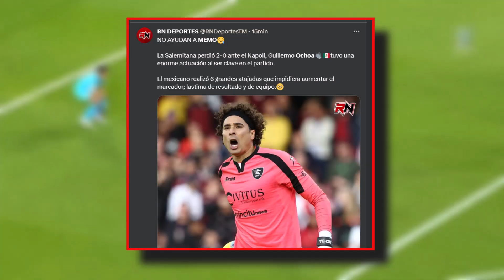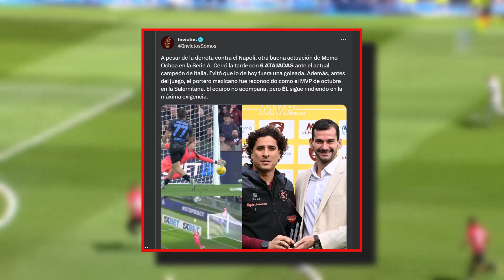ASÍ CALIFICA PRENSA ITALIANA ATAJADAS de MEMO OCHOA NAPOLI vs SALERNITANA 0-2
DATOS:

Salernitana de ‘Memo’ Ochoa cayó 2-0 frente al Napoli en la Serie A

Memo Ochoa es nombrado MVP del mes de Octubre de la Salernitana.

Paco Memo sigue siendo figura de su equipo. Orgullo mexicano.

A pesar de la derrota contra el Napoli, otra buena actuación de Memo Ochoa en la Serie A. Cerró la tarde con 6 ATAJADAS ante el actual campeón de Italia. Evitó que lo de hoy fuera una goleada. Además, antes del juego, el portero mexicano fue reconocido como el MVP de octubre en la Salernitana.

❌ Ochoa y Salernitana cayeron en casa

💥 Memo tuvo atajadas importantes, pero no fue suficiente para evitar la caída de su equipo

🔔RECIBE NOTIFICACIONES CADA VEZ QUE PUBLICO UN NUEVO VÍDEO:
2. Dale Check a: "Recibir todas las notificaciones de este canal"
3. Dale a guardar